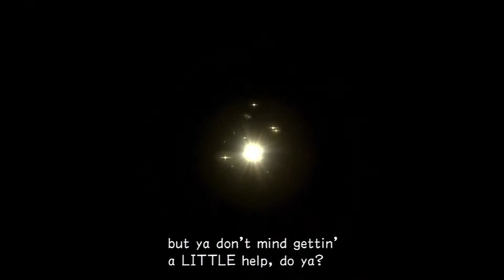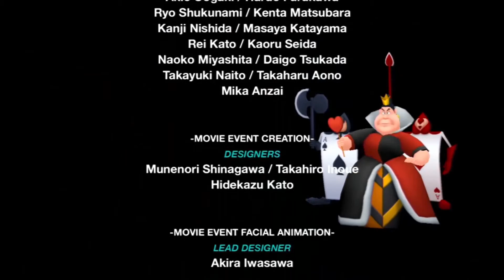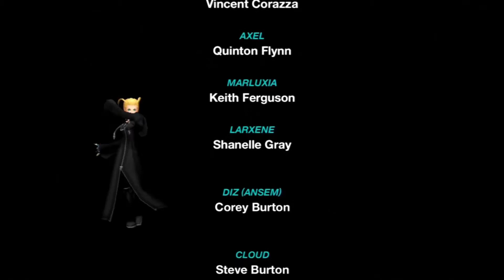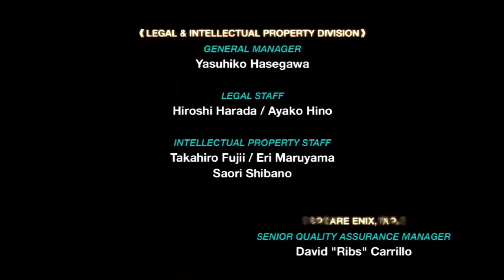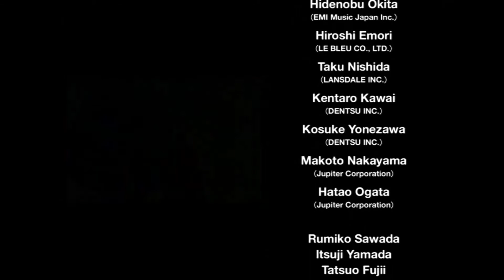Kingdom Hearts Re: Chain of Memories - Part 46 - Riku's Ending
Welcome to Part 46 of my Let’s Play on Kingdom Hearts Re: Chain of Memories.  With Kingdom Hearts III being announced for 2017, join me as I cover the Remastered version of the Game Boy Advance game Kingdom Hearts Chain of Memories.

With Kingdom Hearts III being announced for 2017, I thought it was high time I joined the hype by creating my own version BlahBlahLPs’ Road to Kingdom Hearts III.  For this series, as I’ve been a follower of the story, I’ll be covering the Kingdom Hearts I.5 and II.5 HD Remixes of Kingdom Hearts.  This includes Kingdom Hearts, Re: Chain of Memories, Kingdom Hearts II, Birth By Sleep, and (possibly) the 358/2 & Re: Coded cutscenes.  I also plan on tackling Kingdom Hearts II.8 once it gets released to the public.

Kingdom Hearts: Chain of Memories is an action role-playing game developed by Jupiter and published by Square Enix in 2004 for the Game Boy Advance. The game serves as an intermediary between the two larger-scale PlayStation 2 games in the Kingdom Hearts series. It was one of the first GBA games to incorporate full motion video (FMV). The game was remade into a PlayStation 2 game titled Kingdom Hearts Re: Chain of Memories, which was released in Japan as a second disc packaged with Kingdom Hearts II Final Mix in March 2007. The remake was released in North America on December 2, 2008.

Kingdom Hearts: Chain of Memories is the second game in the Kingdom Hearts series. It is a direct sequel to Kingdom Hearts, and its ending is set about a year before Kingdom Hearts II.[12] The story centers on the protagonist of the first game, Sora, exploring a mysterious castle in search of his friends. As he ascends the castle, his friend and rival, Riku, explores the basement levels and fights his inner darkness. The game introduces new characters and plotlines that further expand the Kingdom Hearts universe and set up the premise for Kingdom Hearts II.